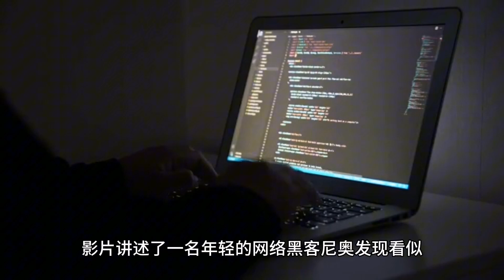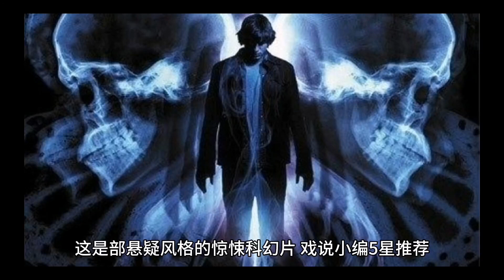豆瓣评分最高的十部科幻电影 最值得看的科幻电影排行榜#豆瓣科幻电影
豆瓣评分最高的十部科幻电影

1、楚门的世界
2、盗梦空间
3、星际穿越
4、蝙蝠侠：黑暗骑士
5、黑客帝国
6、大都会
7、阿凡达
8、2001太空漫游
9、蝴蝶效应
10、蝙蝠侠：黑暗骑士崛起